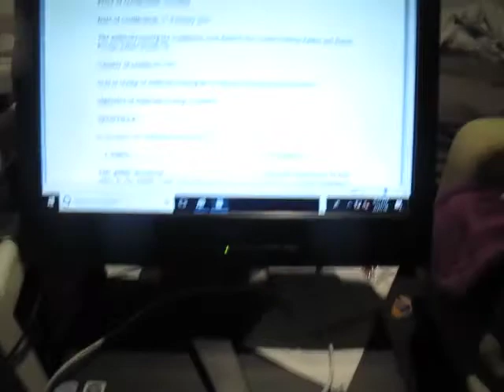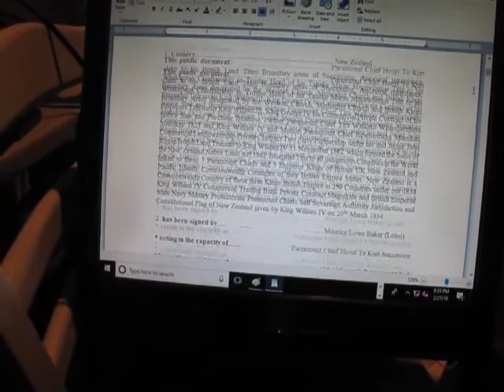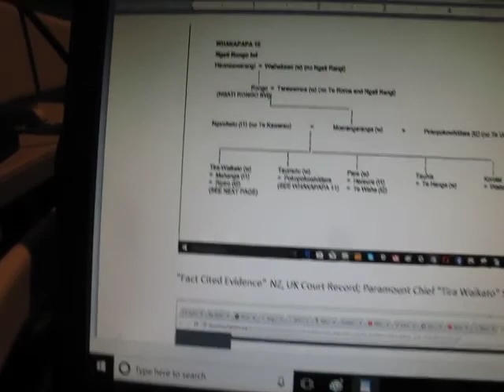NGATI RAHIRI NGATI KAWA NGATI WHATUA IWI MAORI CROWN THREAT AGAINST BRITISH CROWN MOAI CROWN TITLE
Published Thursday 1 March 2018 Video 6783